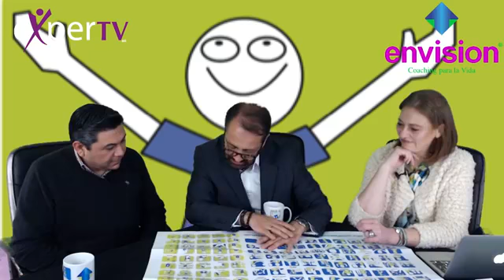Liderazgo y Transformación de Vida con Eugenia Oechler, Ricardo Quiroz y Albeiro Herrera en ENVISI